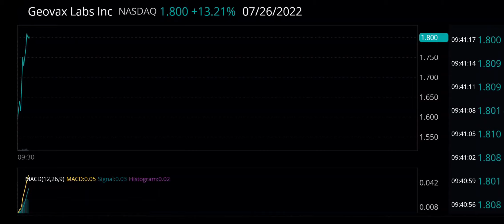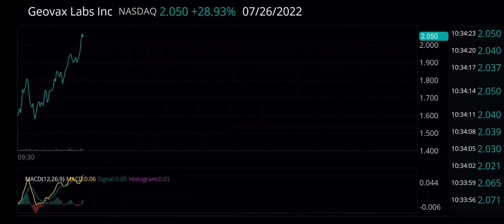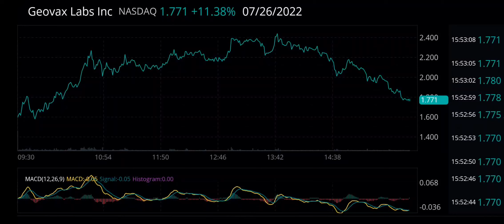GOVX Geovax Labs Inc- Second Day